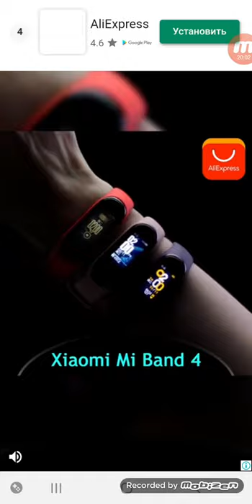Bubble Shooter Android Gameplay Level 21-31